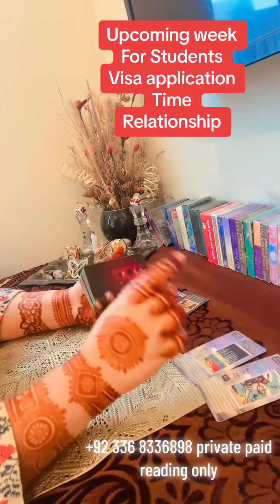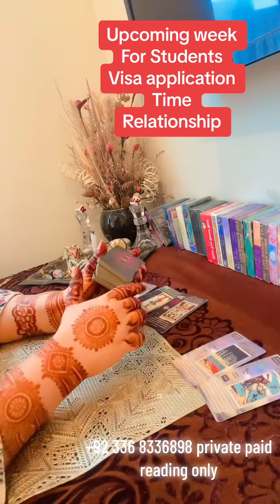Upcoming week for Students | visa | Immigration